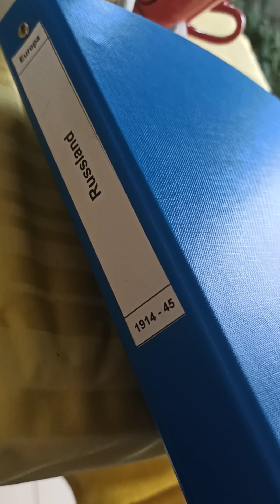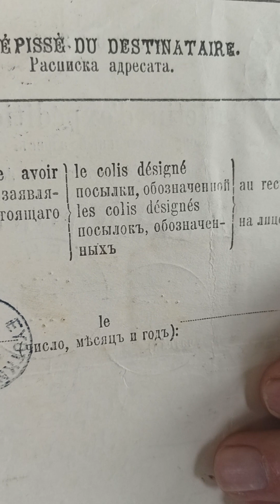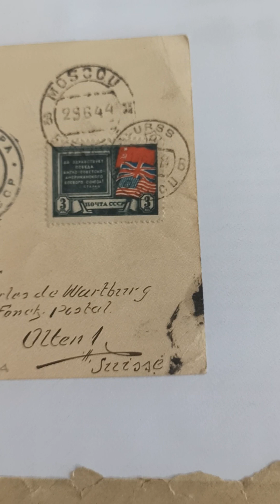Почтовые открытки и письма Россия - Швейцария, столетняя история.